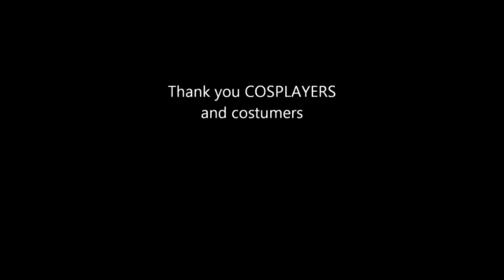CONMEN PRESENT Some Costumes from AKON 24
The title says it all folks. It says: CONMEN PRESENT: Some Costumes from AKON 24. And that is just what it is.